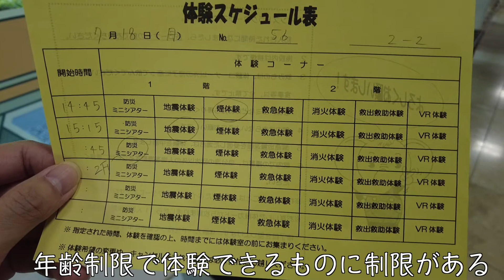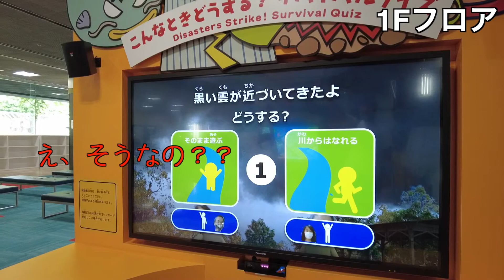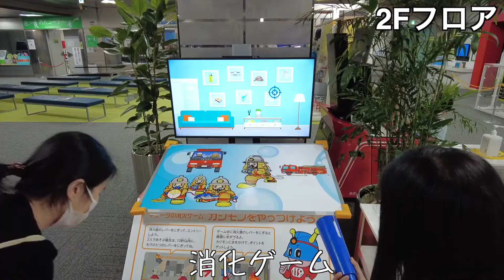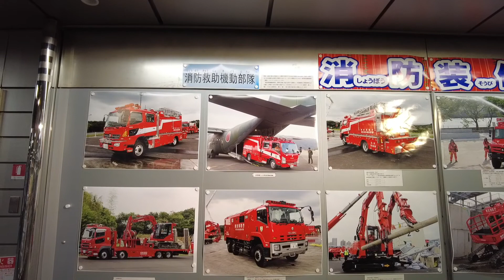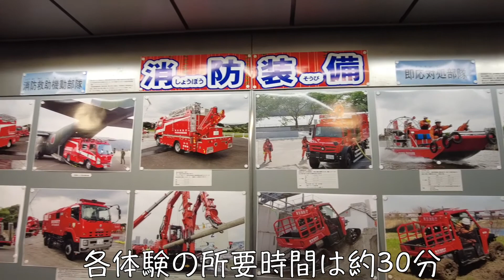立川防災館（東京都立川市）Tachikawa Life Safety Learning Center 2022/7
◆概要
地震体験やけむり体験など様々な防災体験アトラクションを無料でたのしめます。家族連れにおすすめな屋内施設です。
立川駅からのバスでお越しの場合は１番乗り場からです。タクシーの所要時間は5分で料金は1200ほどです。

◆基本情報
入場料　　　　0円
所要時間　　　2時間
施設形態　　　屋内のみ
最寄り駅　　　JR中央線立川駅
アクセス　　　最寄り駅よりバス10分
対象者　　　　家族連れ、カップル
対象年齢　　　園児以上
予約　　　　　必要なし
土産販売　　　あり
飲食販売　　　自販機のみ
多目的トイレ　あり

◆公式ページ
立川防災館

◆主な費用
・ランチ（餃子のさんくみ）　2340円
　※げんこつ唐揚げ丼（並）　3人前
・タクシー（立川駅前→防災館）　1200円
・バス（防災館⇨立川駅前）　600円
　※大人2人と子供1人分の料金